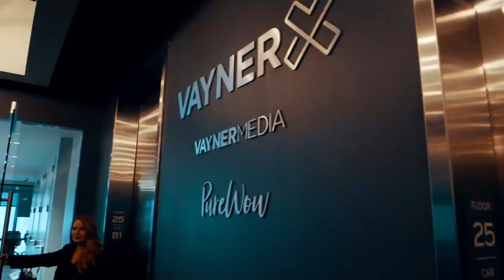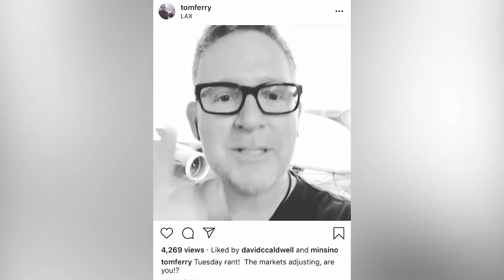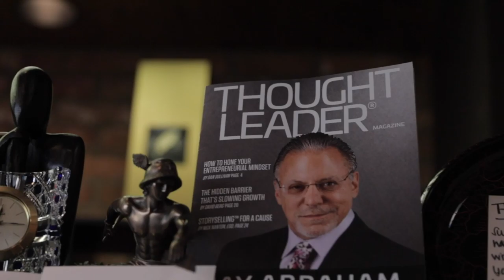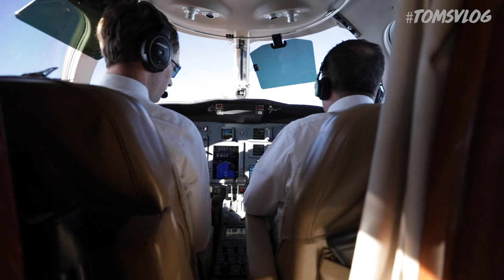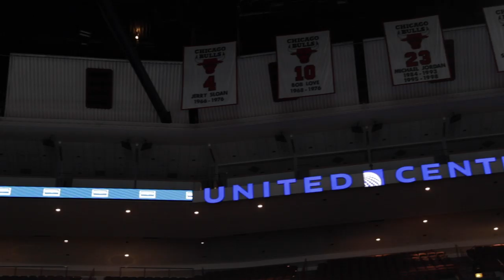TOMSVLOG #031 - ONE YEAR LATER!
It’s been a year since we posted the first TOMSVLOG! The talented Tristan Ervin, video producer of TOMSVLOG, created this amazing highlight vlog that features all the greatest moments that we lived the past year.From talking marketing strategy with Gary Vaynerchuk to being coached by Jay Abraham and flying to London, and so much more! I hope you enjoy this anniversary highlight vlog and continue to be part of this amazing experience.